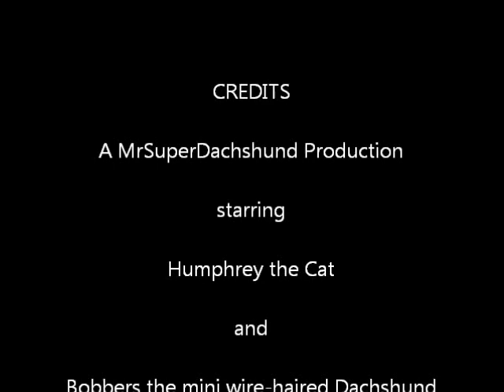Cat InThe Bag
Murphy, our 5 months old Himalayan/PersianX kitten has taken ownership of an old paper bag and our two year old mini wire-haired dachshund Bobbers isn't having any of that.